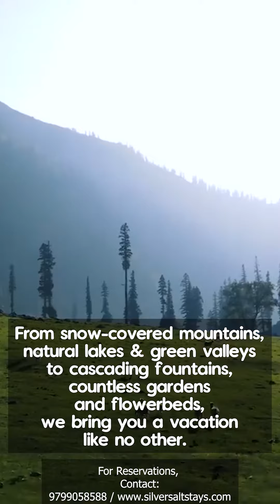Book your stay in Kashmir with SilverSalt Stays. Cottages, homestays & hotels-Srinagar, Gulmarg, etc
The most awaited surprise — we bring to you, a vacation destination, known for its incredible beauty, mountain peaks, glistening lakes, and lush green valleys that echo nature. Need we say more?

It's none other than our favourite destination, Kashmir. Our private cottages, hotels and homestays are hidden gems tucked away in this stunning place's picturesque landscape and are known to evoke a feeling of peace and calm.

Let your wanderlust bring you to our vacation homes residing in the most famous and scenic destinations like Srinagar, Doodhpathri, Gulmarg, Sonamarg and more. Book your stay today!